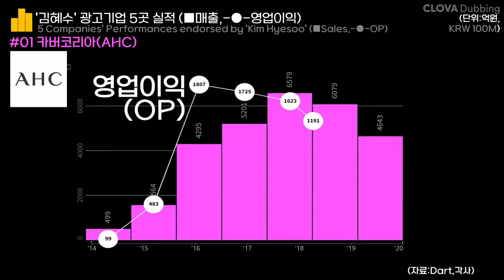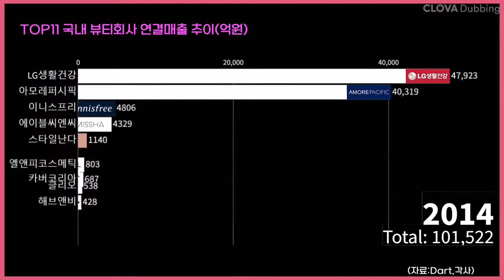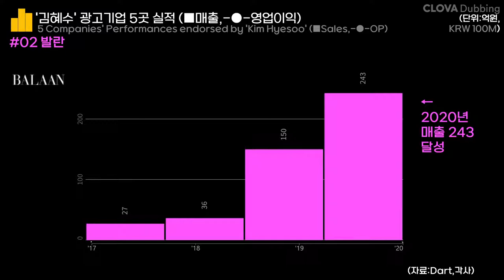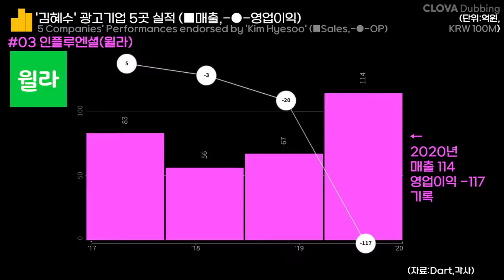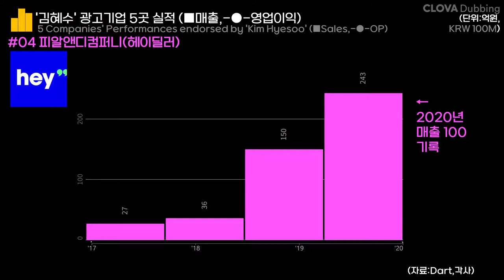0204 [EN/JP] 👩김혜수(Kim Hyesoo) 광고기업 실적 순위:카버코리아(AHC),발란,인플루엔셜(윌라),피알앤디컴퍼니(헤이딜러),키미랩 14-21F with CLOVA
'김혜수'를 광고모델로 발탁한 기업 5곳 2020년 매출(억원)

1. 카버코리아(AHC) 4,643
2. 발란 243
3. 인플루엔셜(윌라) 114
4. 피알앤디컴퍼니(헤이딜러) 100
5. 키미랩(아이테라 원킬 마스크)